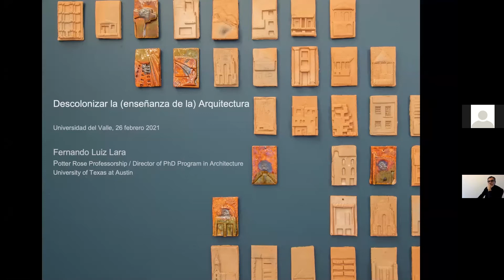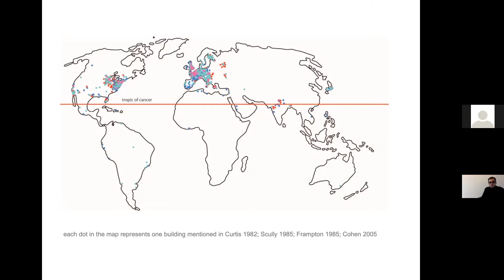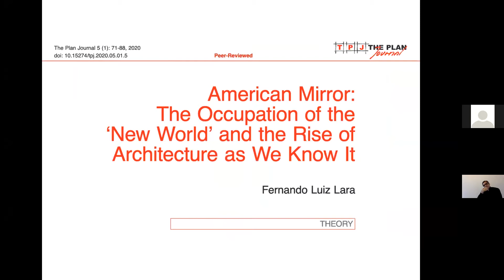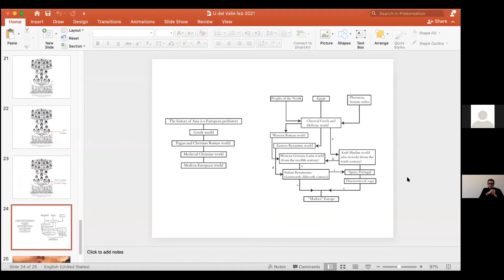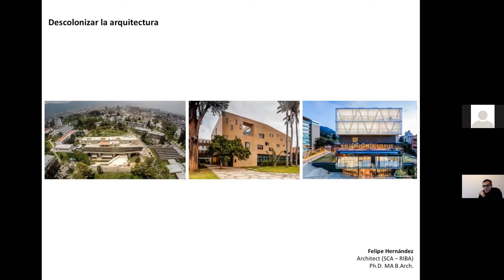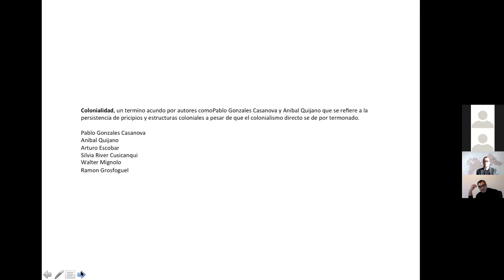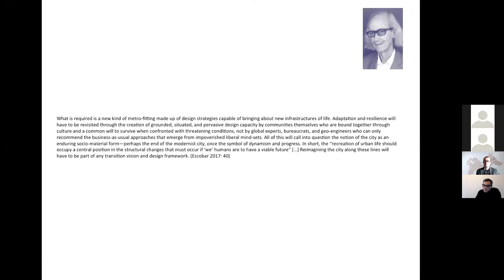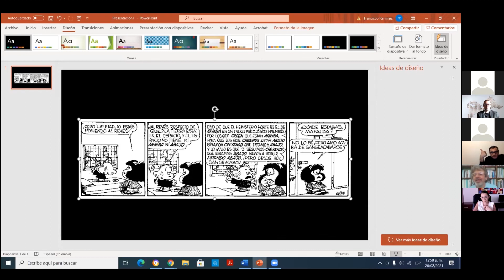DESCONOLIZAR LA ARQUITECTURA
El pasado 26 de Febrero del 2021 los PHD en arquitectura Felipe Hernández y Fernando Lara nos hablaron sobre desconolizar la enseñanza de la Arquitectura.